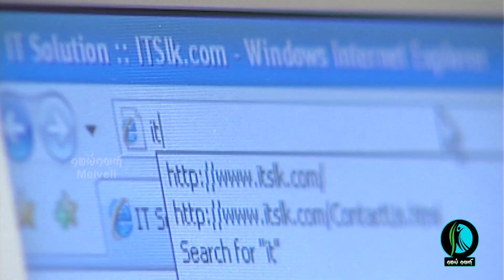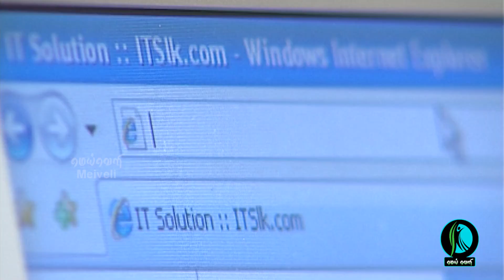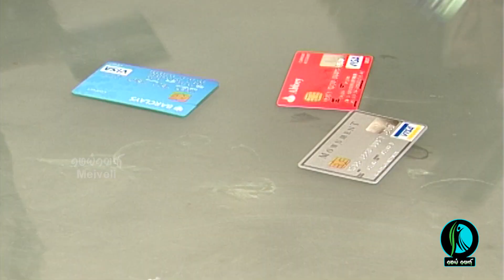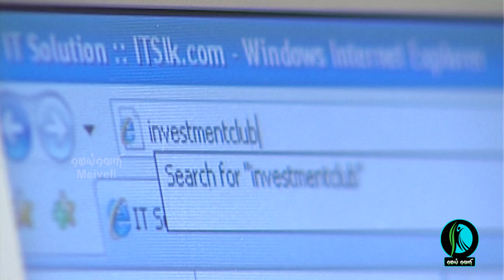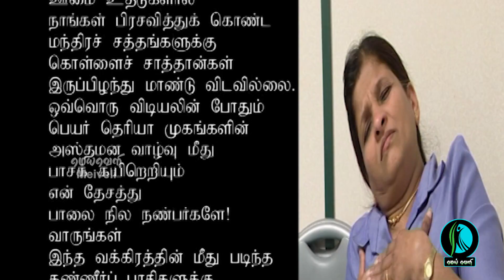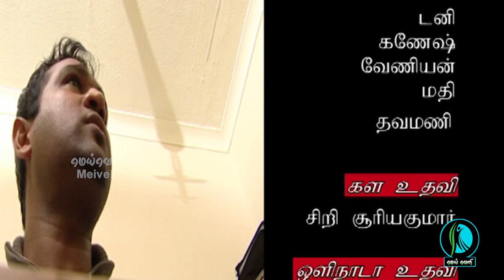பல குடும்பங்களை அழ வைத்த கள்ளக் காட் மோசடி!